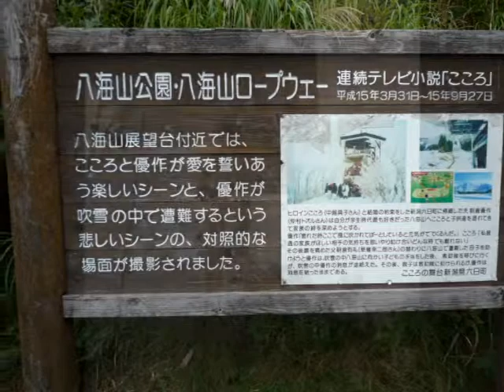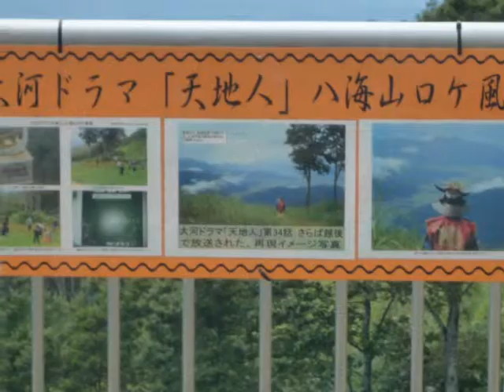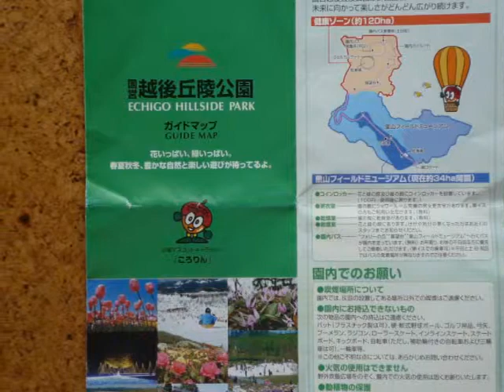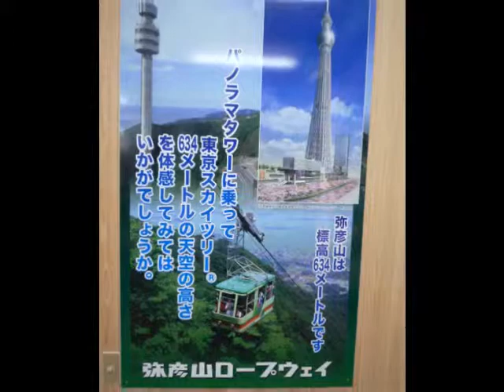秋の越後 パワーポイント バスツアー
喜寿記念をうたった一泊のバスツアーに行ってきました。当日は天気も良く景色もよかたのですが、夏の異常気象で国立公園のコスモスはほとんど咲いて無く､残念でした。期待した柏崎の舟盛り御膳も評判は良くなかったようです。特に印象に残ったのは宿泊したホテルの豪華さと弥彦山のパノラマタワーです。弥彦神社のパワーポイントの御利益をもっと戴きたかったですね。